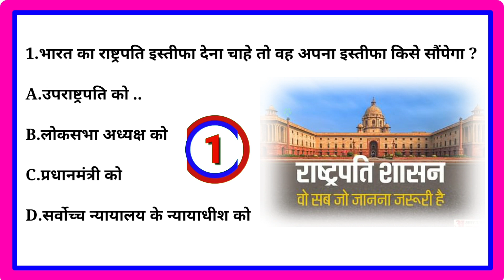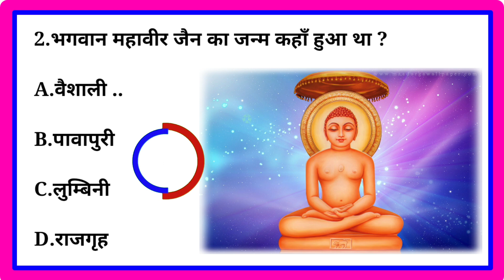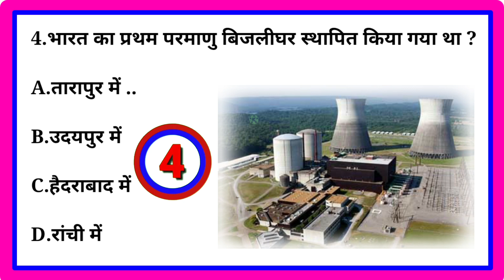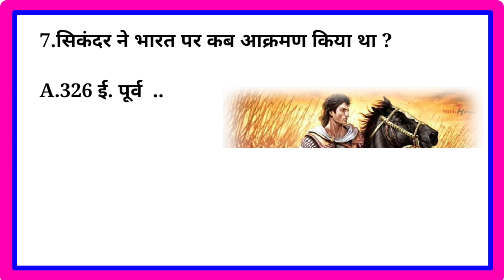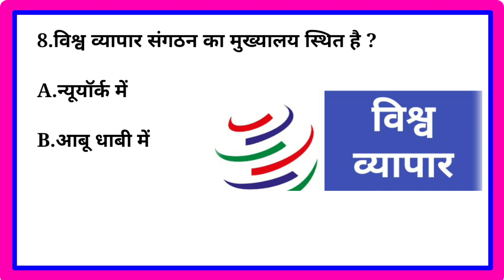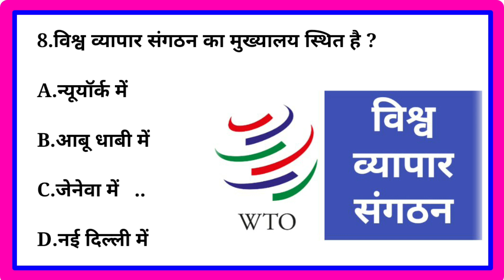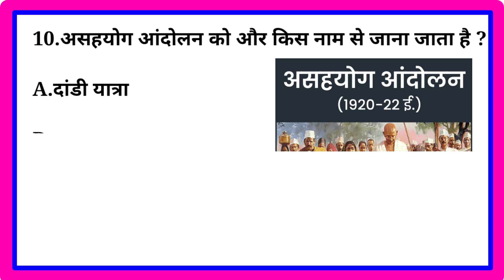Gk//Gk question//Gk quiz//Ssc mts//general knowledge//Gk Questions and Answers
GK Question//GK//GK Question and Answer//GK Quiz in hindi//general knowledge

Most Important question for all competitive exam such as CTET, RRB NTPC, Group-D  SSC. CHSL.MTS

Your Queries👇👇

1 Gk
2 General Knowledge
3 Quiz test
4 General Study
5 General Science
6 important gk question & answer
7 gk quiz test
8 Gk Quiz
9 Competitive General Question & Answer
10 gk in hindi
11 General knowledge Quiz
12 quiz question
13 General Knowledge Question
14 Gk Question in Hindi
15 Gk question and answer
16 India gk
17 Hindi gk
18 samanya gyan 2023
19 India gk in hindi
20 2023 gk question and answer
21 Lucent gk
22 Lucent gk in hindi
23 Lucent gk in hindi video
24 Lucent geography in hindi
24 Geography gk question
25 Lucent 1000 question
26 Lucent gk ka question
27 Lucent gk important question
28 Lucent gk important topics
29 Lucent gk for ssc
30 Lucent gk for rrb
31 Lucent gk for group-D
32 Lucent gk for railway
33 Lucent gk for banking
34 Lucent mcq
35 Lucent important mcq
36 Lucent gk book
37 Lucent mcq in hindi
38 Gk question answer
39 gk study
40 important gk question
41 gk ke question
42 General knowledge question answer
43 samanya gyan
44 gk k sawal
45 question and answer
46 general knowledge question
47 gk knowledge
48 gk quiz
49 gk
50 gk question and answer
51 gk shorts video
52 gk wla chandan
53 general knowledge question
54 gk question answer 2023
55 samanya gyan 2023
56 2023 ka gk general knowledge
57 general knowledge in english
58 general knowledge in hindi
59 gk 2023
60 gk 2023 current affairs
61 ssc gk important queation
62 important question for rrb
63 important queation for ntpc gk
64 important question for ssc gd
65 ssc gd gk Question Paper
66 General class
67 gk dijiye
68 gk knowledge
69 General knowledge ke question
70 question
71 gk today current affair
72 gk today
73 gk by khan sir
74 gk by kumar gaurav sir
75 gk live
76 gk video
77 gk study adda
78 gk tricks
79 gk question
80 gk afroz
81 gk question
82  ips question and answer
83 gk quiz
84 general knowledge ki  video in hindi
85 general knowledge gk
86 general knowledge hindi video
87 General ke question
88 general knowledge quiz
89 general knowledge for kids
90 General knowledge 2023
91 General knowledge video
92 General knowledge gk
93 General knowledge 2023
94  question and answer
95 gk
96 gk question answer
98 general knowledge question and answer
99 gk question and aswer
100
101gk 2023
102 gk 2022
103 Lucent gk
104 gk question with answer
105 gk ka question
106 gk ka sawal
107 gk gs
108 gk study by khan sir
109 gk study by adda247
110 gk quiz
111 current affairs
112 gk ias
113 gk ips
114 gk upsc
115 gk BPSC
116 gk question and answer in hindi
117 janral nolej in hindi
118 neyaz s2 classes gk 2023
119 general knowledge for ssc mts 2023
120 gk today current affairs 2023
121 ravi study iq gk
122 december current affair 2022
123 weekly current affairs utkarsh classes
124 weekly current affairs adda247
125 crazy gk tricks static gk
126 weekly current affairs 2023
127 crazy gk tricks monthly current affairs
128 crazy gk tricks current affairs
129  ssc mts 2023
130 current affairs today by gaurav sir
131 gk 2023 current affairs
132 general knowledge book
135 gk question and answer 2022
136 general knowledge videos
137 janral nolej question 2022
138 gk for ssc mts havaldar
139 most important gk question ssc gd
140 gk for ssc mts 2023
141 gk for ssc mts
142 most important gk question in english
143 most important gk question 2022
144 most important gk question army gd
145 most important gk question for ssc gd 2023
146 important gk question for railway group-D
147 ssc gd gk class 2023 current affairs
148 gk question current affairs 2023
149 gk today current affairs2023
150 gk current affairs 2023 in hindi
151 gk 2023
152 quiz question and answer
153 janral nolej question 2022
154 india gk question
155 gk question and answer in hindi
156 gk question and answer in english
157 important gk question for ssc cgl 2022
158 important gk question for all competitive exam
159 important gk question for ssc gd 2023
160 gk for ssc mts 2023 wifistudy
161 important gk question for ssc chsl
162 important gk question for army gd

163 सामान्य ज्ञान
164 सामान्य ज्ञान प्रश्न उत्तर
165 सामान्य ज्ञान प्रश्न उत्तर 2023
166  जनरल नॉलेज प्रश्न उत्तर
167 ssc mts havaldar gk
168 ssc mts
169 ssc mts classes 2023
170 ssc mts gk gs important question 2023

Video is educational purpose only.Copyright disclaimer Under section 107 for the copyright act1976, allowance is made for "fair uses"for purposes such as criticism,comment,news ,reporting,teaching,scholarship,and research fair use is use permitted by copyright statue that might otherwise infringing.Non profit.educational or personal use tips for balance in favour of fair us

thanks